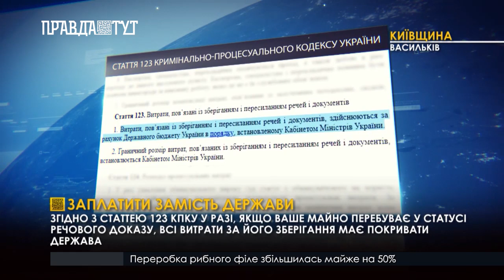Випуск новин 6.30 4 липня 2019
Чому суд звільнив з-під варти підозрюваного у держзраді екс-перекладача Володимира Гройсмана?
Чи бути в Україні мобільним відділенням Укрпошти?
Та що тепер загрожує французам, які вирішили силою виховувати свої дітей?